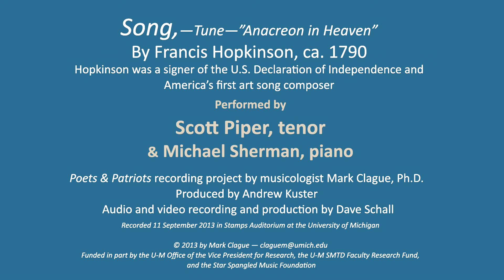Scott Piper—First U.S. Parody of "The Anacreontic Song" by Francis Hopkinson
Francis Hopkinson was an American statesman and a signer of the Declaration of the Independence. He is credited with several musical firsts, including being America's first art song composer, and also writing the first parody lyric to the tune of "The Anacreontic Song"—the same melody that Francis Scott Key would use 24 years later as the foundation of "The Star-Spangled Banner." The performance here is by Professor and tenor Scott Piper of the University of Michigan, School of Music, Theatre & Dance and collaborative pianist Michael Sherman. Hopkinson would no doubt be thrilled to have an artist so attuned to the text present what we believe is the first ever recording of his song. For more information about the history of the U.S. national anthem, For information about the Poets & Patriots recording project

An Anacreontic Song (ca. 1790)

1. On the top of a rock quite remote from the tide,
A few jolly mortals were peaceably seated;
With the juice from the vine, all the roughness of pride
Was mellowed—and care from their mansions retreated:
 With friendship divine
 Gay pleasures entwine
While Bacchus still lent them his tankards of wine;
And thus cries the rosy God, "tis from the bowl
"Flow the joy of the heart and the peace of the soul."

2. Apollo enraged that these mortals should bow
To Bacchus alone, and neglect his high station,
Contrived with old Neptune, and both made a vow
To dry up their fountains and spoil their potations
 No dew drop nor rain
 Shall moisten the plain
Their springs shall sink down and run back to the main;
Let Bacchus his vintage give up, they will know
From the mixture of water and wine, pleasures flow.

3. Thus deprived of the bev'rage that mellows the grape,
A council was called at which Bacchus presided,
Who swore he'd have water in some other shape;
His subjects by Neptune should not be divided.
 Down, down let us bore
 Thro' rock and thro' ore
'Till with chisel we knock at the water God's door
We'll drain out his fountain, his coral cave dry,
His green wreath of sea-weed shall wither and die.